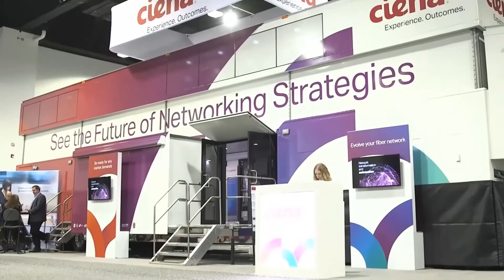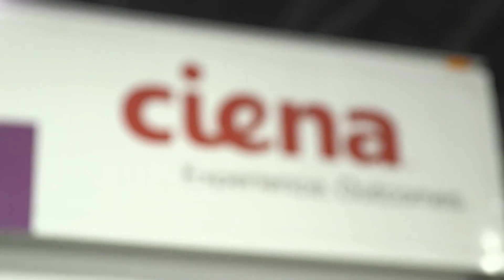Fiber Deep: When and Why Cable Operators will Invest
Ciena's Glenn Calafati talks to Bevin Fletcher of CED Magazine from the show floor of the SCTE Cable-Tec Expo 2017 conference in Denver, Colorado.  The two discuss the future of "Fiber Deep" deployments by Cable MSOs, driving fiber deeper into their networks and closer to the end user.

Glenn discusses the various factors that are pushing Cable MSOs to invest in fiber-optic technology to strengthen their broadband offering in the face of increasing bandwidth demands.